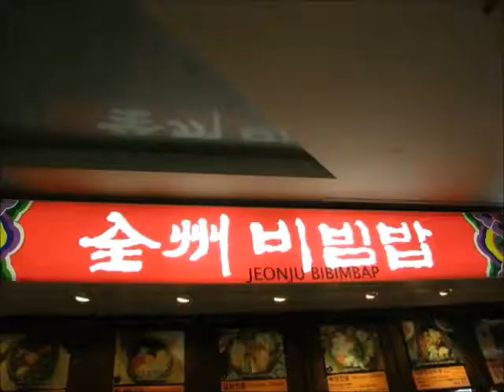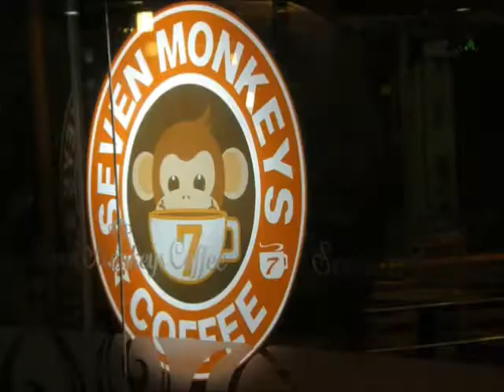Korea Holiday 2011